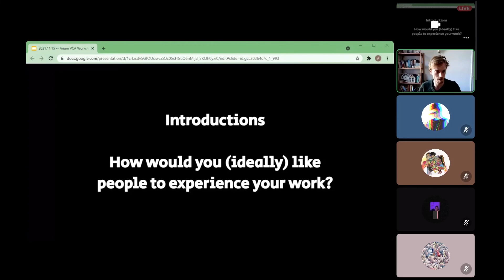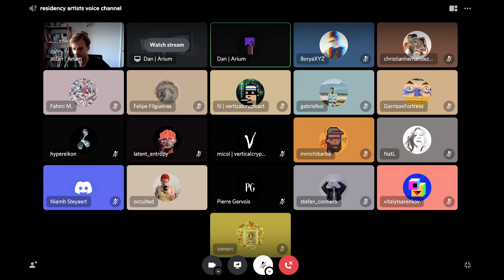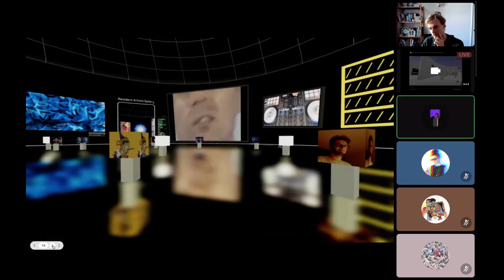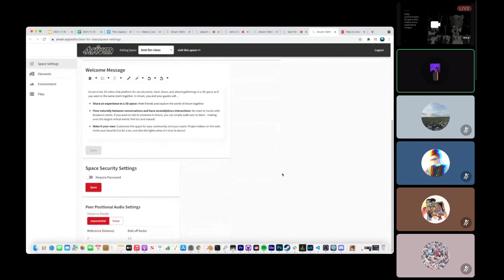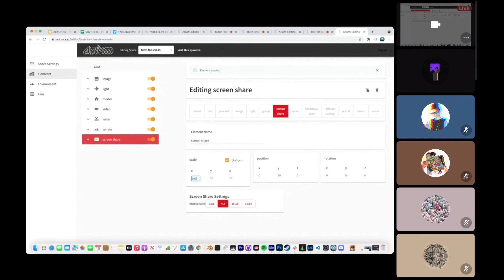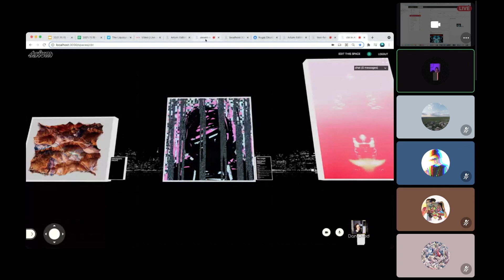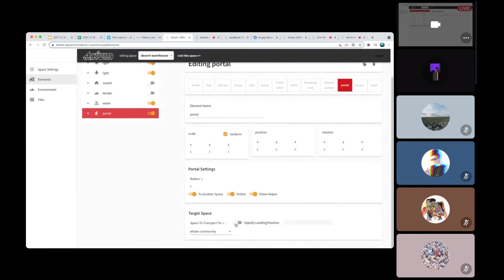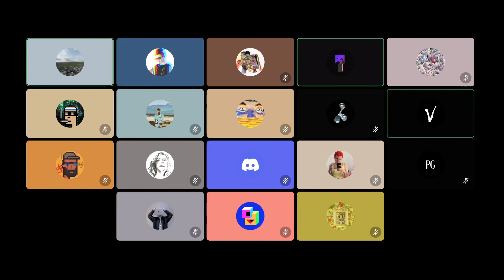Class 12: Arium Spaces with Dan & Aidan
Dan and Aidan come to talk about the metaverse art space platform, Arium. Talking us through the ways to use Arium and an in-depth demonstration of how to customise the spaces to your needs.